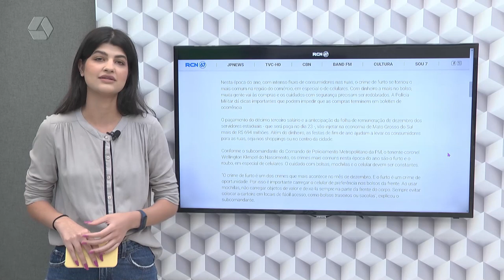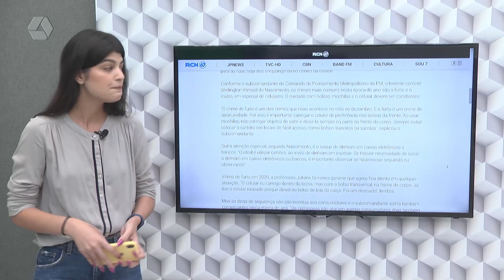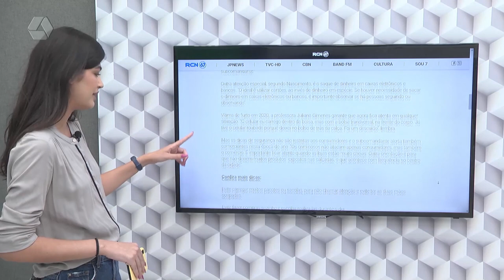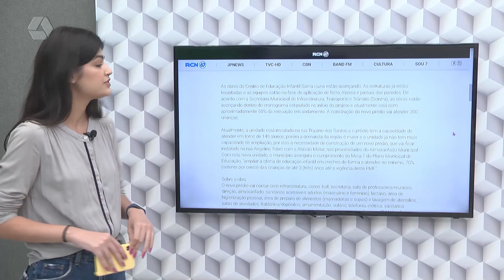Confira os destaques do portal RCN 67